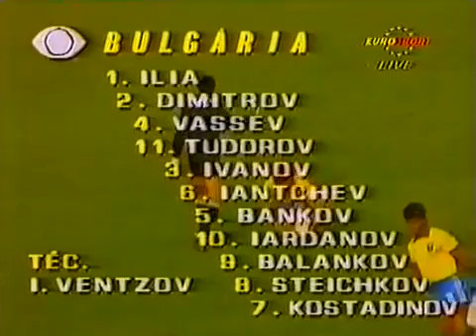Brazil vs Bulgaria 1990